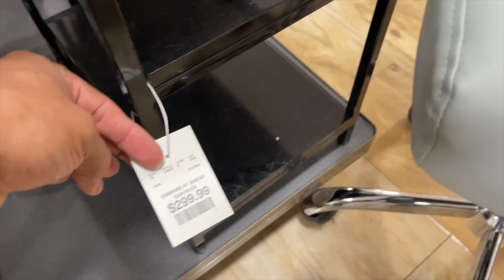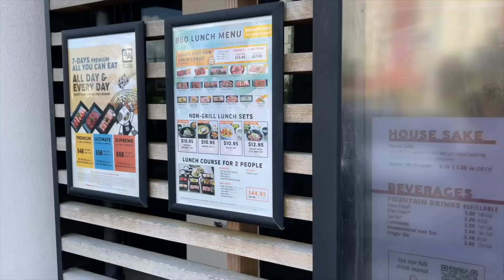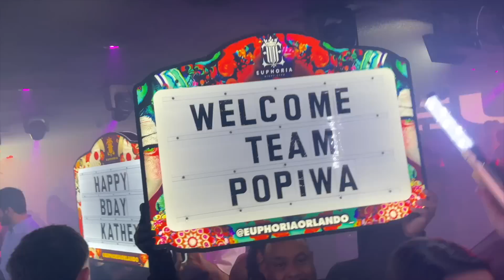JULIAN NOS COCINA EN EL RESTAURANTE 😱 + CELEBRANDO EL CUMPLE DE NUESTRA AMIGA | Familia Jaquez